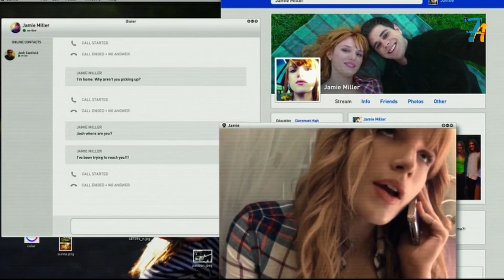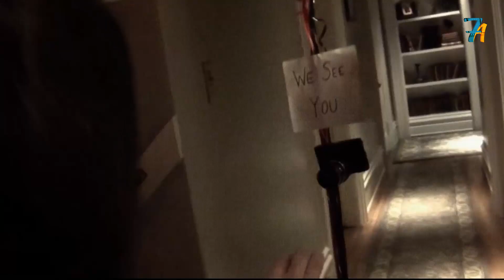عصابة بتحبس عيله جوه بيت وبيجبروهم يلعبوا لعبه قاتله وكل العالم بيشوفهم I ملخص فيلم Keep Watching